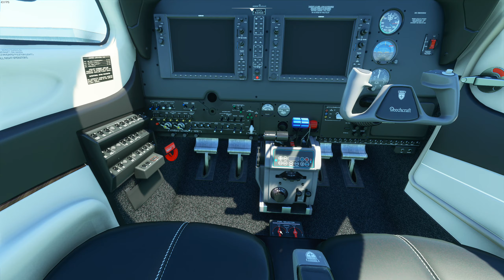MSFS2020: Caribbean Island Landing!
My first time landing the Beachcraft Baron on a short island approach. Not pretty but practice makes perfect! Apologies, I forget exactly which island and airport this. More MSFS2020 videos to come!